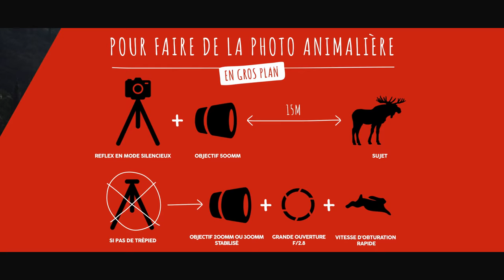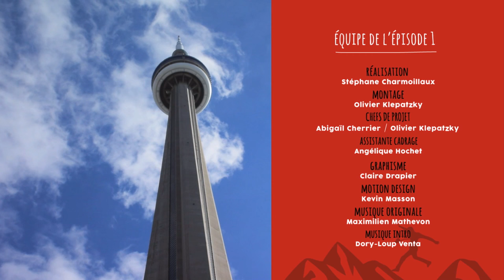J'Irai Shooter Avec Philippe De-Bruyne - Photographe animalier - S02E01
Episode 1 de la saison 2 de la websérie « J’irai Shooter Avec »

Stéphane rencontre Philippe De-Bruyne, photographe animalier dans la Province du Québec, Canada. Stéphane et Philippe partent prendre en photo des Orignaux (élans), animaux emblématiques du Canada. Dans la quiétude de l’immense forêt canadienne, les deux photographes se retrouvent à quelques mètres d'une poignée d'élans pour le grand plaisir de Philippe qui en profite pour nous faire découvrir son univers photographique.

Réalisation : Stéphane Charmoillaux
Chefs de projet : Abigaïl Cherrier / Olivier Klepatzky
Montage : Olivier Klepatzky
Musique originale : Maximilien Mathevon
Musique intro : Dory-Loup Venta
Graphisme : Claire Drapier
Motion Design : Kevin Masson

Jisa saison 02 épisode 01 Full HD 1,7go